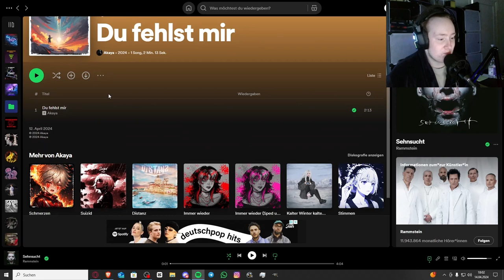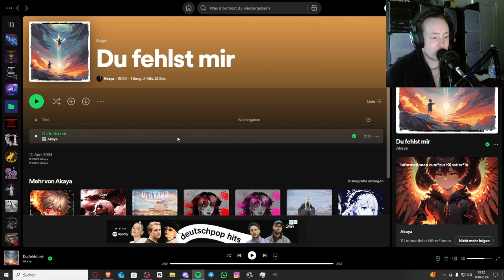Verdammt Deep!! | @Akaya_auf_Spotify - Du fehlst mir | Jan Meyer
⬇️ ʜɪᴇʀ ᴏꜰꜰɴᴇɴ ⬇️

Threads:
(BCM: Game Through The Time)